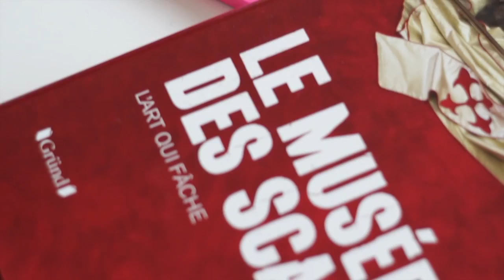Pierre-Alain Brandt - Responsable du module Culture Artistique et Publicitaire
Présentation du module Audiovisuel avec Pierre-Alain Brandt